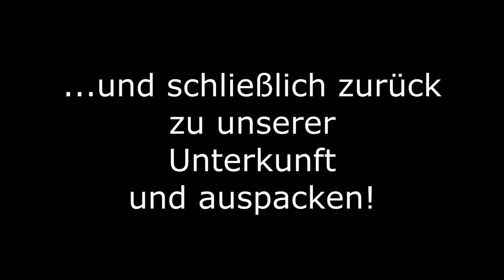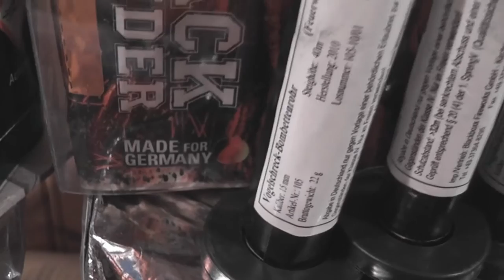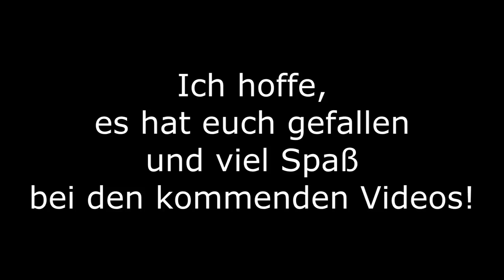FEUERWERK EINKAUF ZUM NATIONALFEIERTAG Schweiz - 1. August 2013 - Sortiment und Einkaufstour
Alle Artikel im Video haben über 1000€ gekostet und sind von mir und PyroExtrem
Die Artikel wurden beim Feuerwerkshop.ch und bei Hamberger gekauft, alle anderen Klasse 2 Artikel wurden zuvor beim Zoll angemeldet.

Zudem waren noch PyroSignal, 122later122 und MixedOriginal dabei, die auch ordentlich an Pyrotechnik dabei hatten.

Viel Spaß bei allen kommenden Videos!